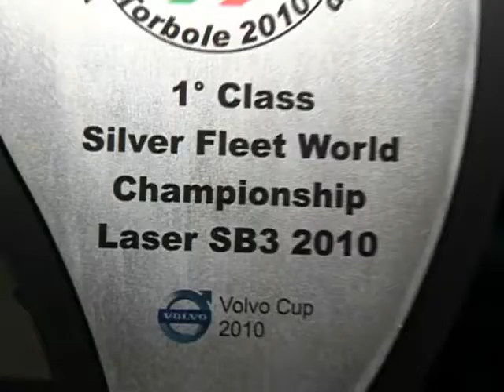Volvo Cup 2010 Laser SB3 World Championship Day5 - prize-giving